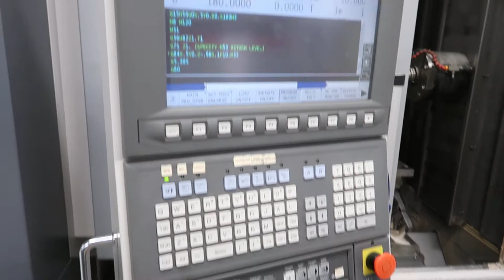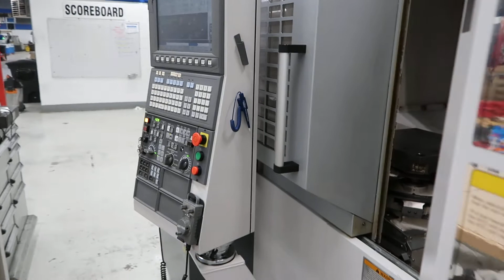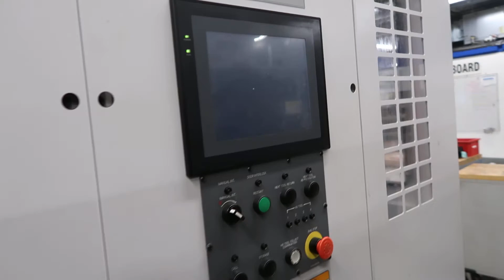Lot 130 - Okuma MB-4000H Horizontal Machining Center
Lot 130 - Okuma Model MB-4000H CNC Horizontal Machining Center with Full 4th Axis; S/N 155742 - Auction on 4/2/2020